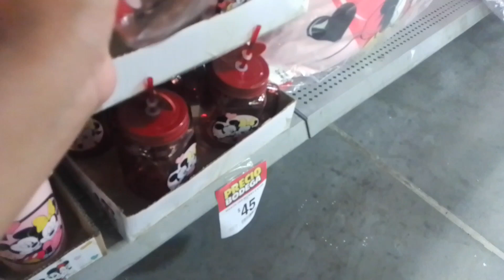Compras para organizar mi cocina 🥰 + vlog levantamos al niño Dios día de la Candelaria 🙏